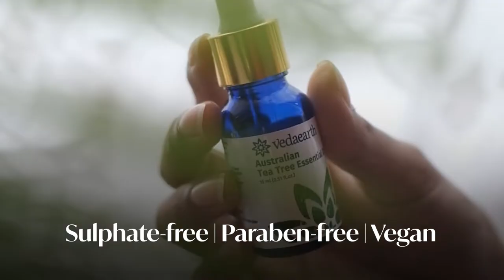REFRESHING SHAMPOO | For Oily Hair & Greasy Scalp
This sulphate free shampoo removes excess oil, dirt and dandruff to revive hair. It cleanses the hair without stripping off the natural oils on your scalp. Go from flat, greasy and sticky to soft, silky and bouncy hair.